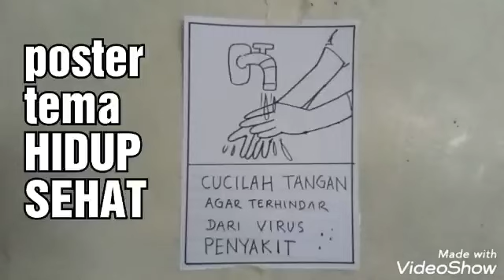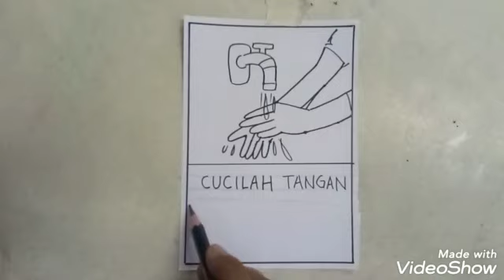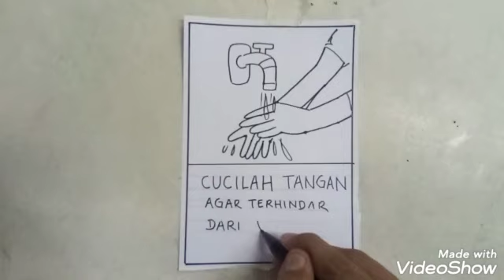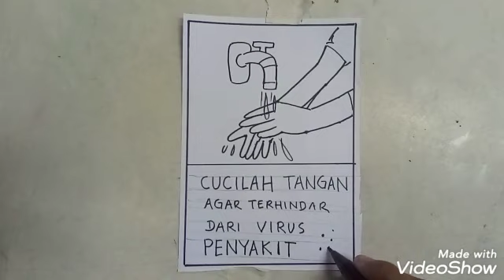Tutorial menggambar poster tema HIDUP SEHAT | poster drawing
Video ini berisi tutorial cara menggambar poster dengan tema HIDUP SEHAT